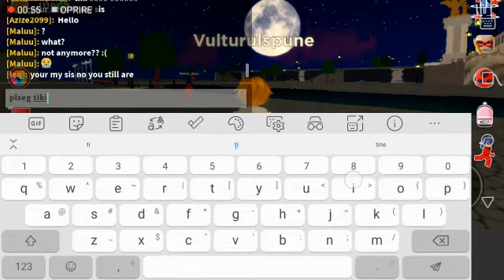tikki plagg uniffy